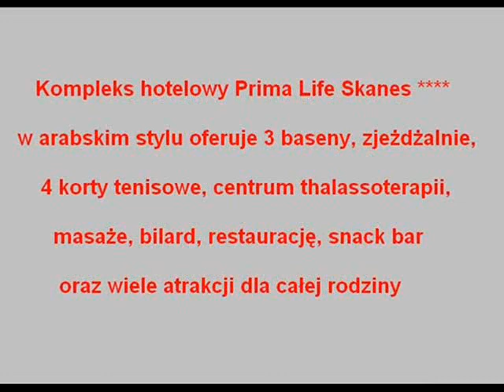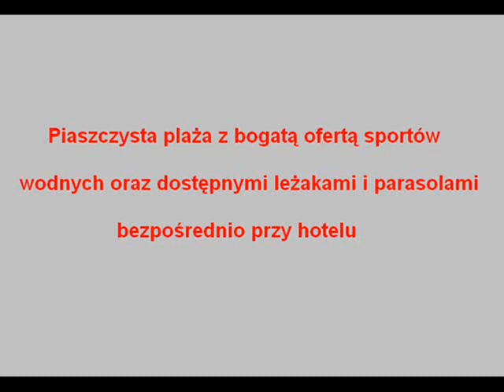Hotel Prima Life Skanes - Monastir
Kompleks hotelowy Prima Life skanes w arabskim stylu oferuje 3 baseny, zjeżdżalnie, 4 korty tenisowe, centrum thalassoterapii, masaże, bilard, restaurację, snack bar oraz wiele atrakcji dla całej rodziny.

Do dyspozycji gości eleganckie i komfortowo wyposażone pokoje w centralną klimatyzację, TV SAT, telefon, lodówkę, sejf, łazienkę z wanną i prysznicem oraz balkon lub taras. H

otel oferuje także wyżywienie HB lub all inclusive serwowane w restauracji głównej w formie bufetu.

Piaszczysta plaża z bogatą ofertą sportów wodnych oraz dostępnymi leżakami i parasolami znajduje się bezpośrednio przy hotelu.